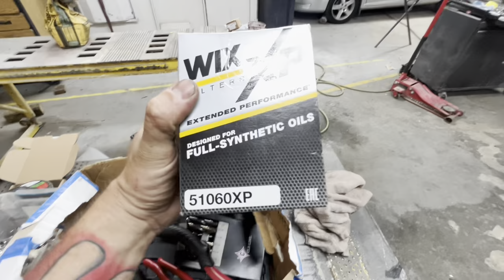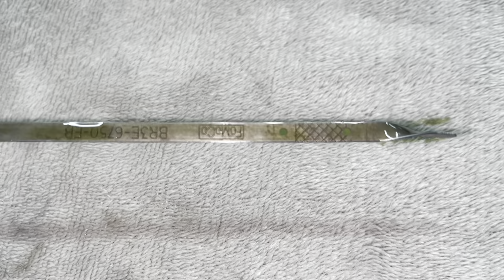⏰ Friday Night Prep & We Check Our Clear View Filter / Oil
Last minute preparations to get ready to go testing for the big state of union no prep race. We check our oil and do a filter change. We also inspect the clear view filter and make a shock setting change.

🚗 Car Info👇🏻
       1974 Mercury Comet (Ford Maverick)
       5.0L Coyote Procharged Engine
       Machine Work/Assembly by: TKM
       L&M Race Engines Internals
📻 Music 🎶 Credit 👇🏻
🚘 The Mercury Comet we cover on this channel is the same as a Ford Maverick.
📆 The years 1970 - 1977 will all be based on same information for the most part.
🧰 The DIY videos and How To videos would help you with these years but also relate and cross over to many other hotrod projects or restoration builds.
📩 Let us know if you have any questions or need help building your race car, drag car or hotrod.
🎨 We also cover a lot of painting videos along with body work and the salvage title industry when buying, selling, or owning salvage rebuilt total loss vehicles.

Each music clip is credited to the original owners work.